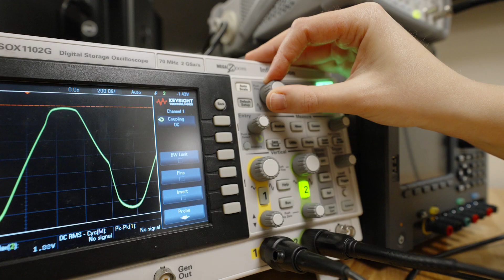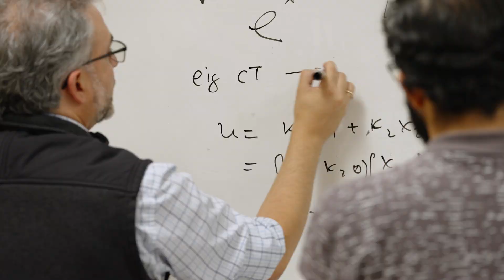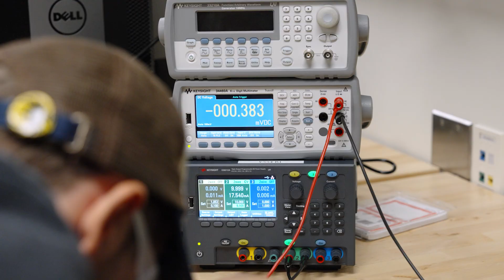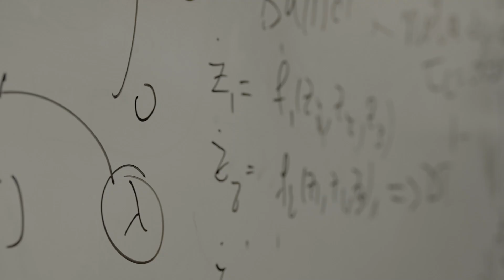UVM Electrical Engineering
See why Electrical Engineering at UVM is thriving and how our students and faculty work together to make a better world.